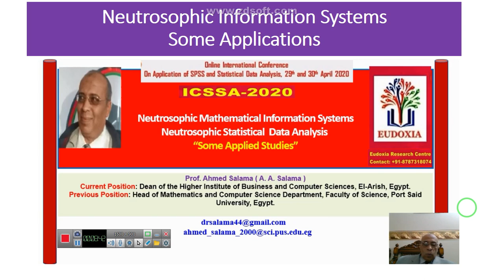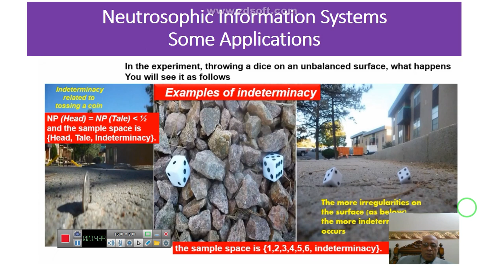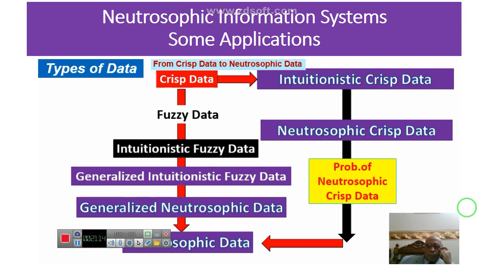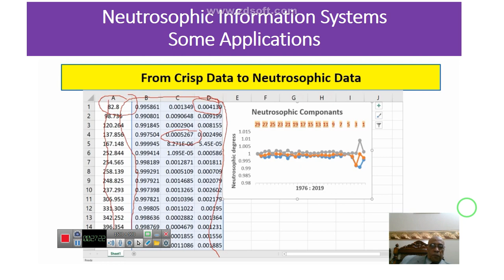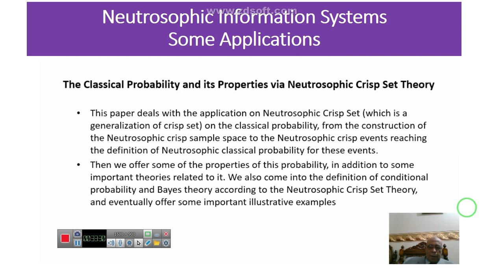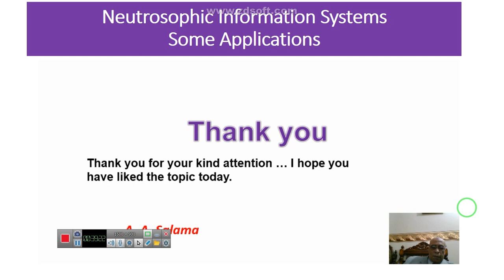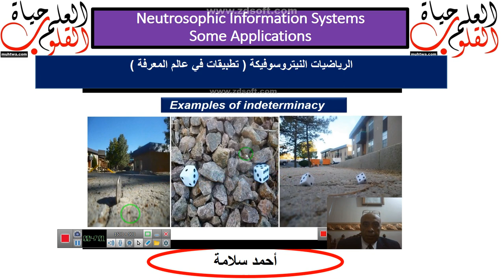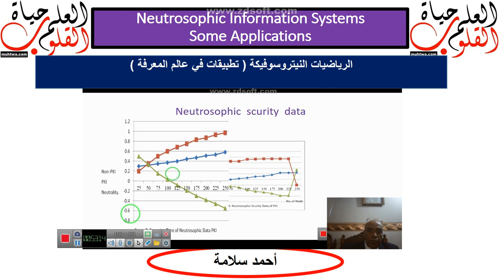Neutrosophic Mathematical Information Systems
(2020) Participation in the Online International Conference
Eudoxia Education,Government of India,
  meeting with scientists and researchers around the world